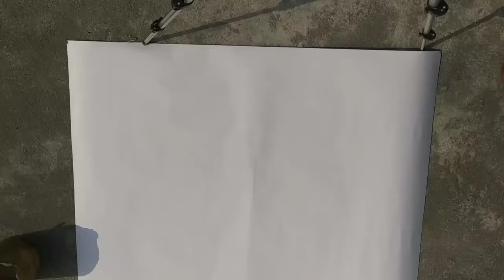How to draw watercolor landscape scenery painting 2019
नमस्कार दोस्तो आज मैं फिर से आप सबों के बीच अपने पेंटिंग विडियो लाया हूँ,
मैं बहुत दिनों से वीडियो नहीं डाल पाया इसके लिये मैं आप सभी भाइयों से माफ़ी चाहता हूँ,
मुझे उम्मीद है कि विडियो आप सभी को अच्छी लगे ।